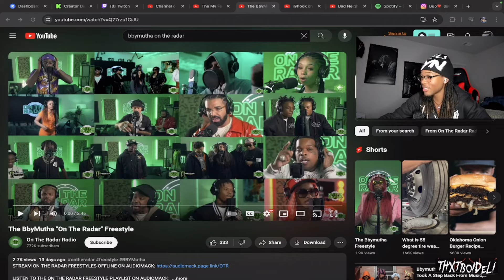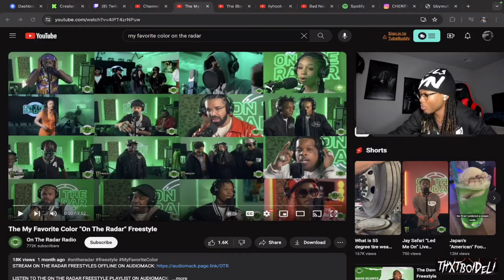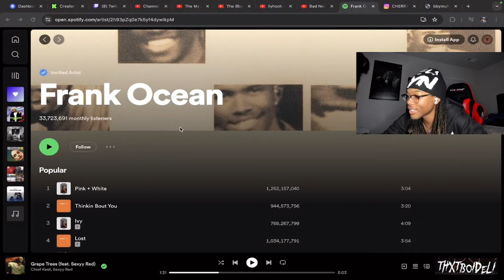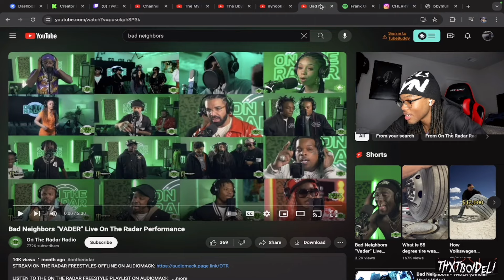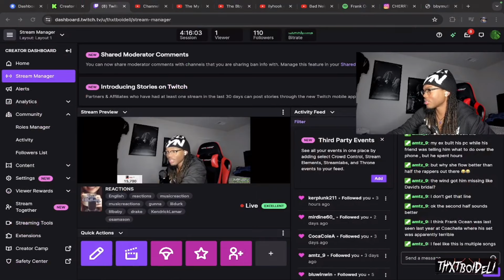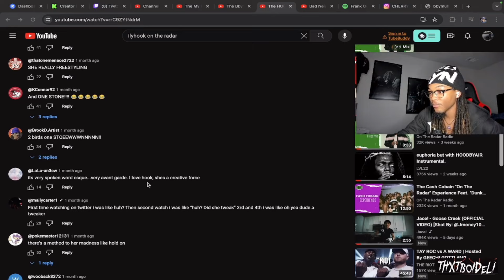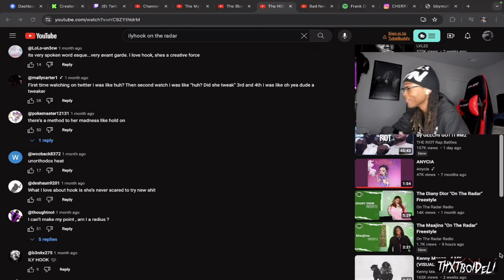DELI Reacts to WEIRD "On The Radar" Freestyles